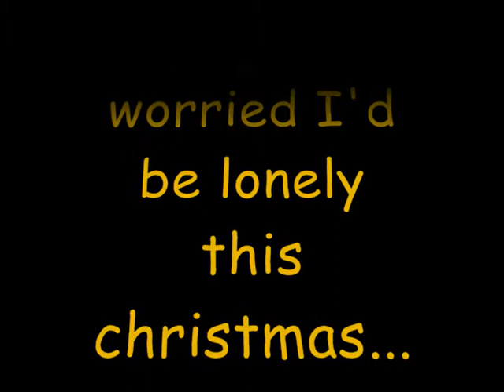500 Miles - Cloning test.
Here's an example of cloning I did with Windows Movie Maker 2.6 (for Windows Vista)
The timing's a bit off, the volume's inconsistant and there are other little mistakes but not bad for my first try methinks :)